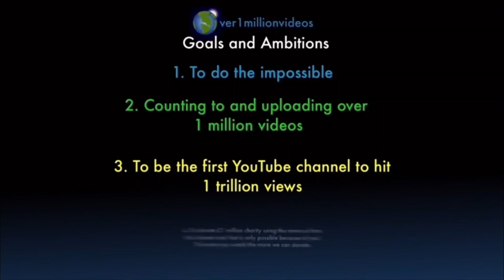Counting to ONE MILLION!!, This is Number 100,422